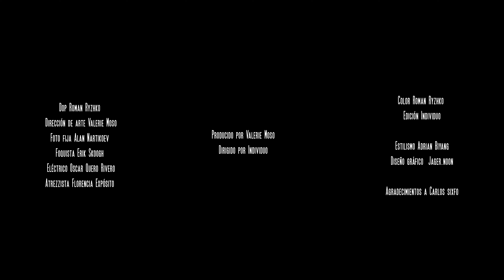Enol - POR FAVOR (LYRIC VIDEO OFICIAL)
Lyric video oficial de la canción de Enol "POR FAVOR", incluida en el ep "TE TRAJE FLORES".

LYRIC/LETRA
Por favor
acepta mi rendición,
guárdate la munición
como hago yo
que se me parte esto en dos
hasta quedarme sin voz
como voy a creerme tus "te quieros"
si siempre me mientes cuando hablas de amor,
tú y yo nunca nos fuimos sinceros
quizás fue por ello que esto se rompió
dejaste vacía la suite, como en verano Madrid,
cuando tiré al contenedor las polaroid,
fuiste el invierno pa mí, porque te fuiste de aquí
y los días se hacen largos
yo estoy pillao de ti desde los tiempos de la escuela,
ahora pillamos vuelos pero, mami, el tiempo vuela,
en Osteria en Milán, carbonara con tagliatella,
la pareja del año, paparazzis en la puerta
te lloré en LA, desolao como un niño,
tú con la cuenta fake, revisando a quien sigo,
decías que lo hacías por amor,
mientras que se me rompía el corazón
por favor,
acepta mi rendición,
guárdate la munición,
que estoy
pensando en tú y yo,
y se me parte esto en dos,
por esas noches que no íbamos a salir
y salió el sol y tú aún seguías por aquí,
por favor,
acepta mi rendición,
guárdate la munición,
como hago yo
salte ya de mi tórax
y de mi habitación,
te estoy buscando en otras,
como medicación
mira que no son horas
de hacerte otra canción,
pero me dio el bajón
mi ragazza, mi bambina,
mi botón de destrucción,
tengo coleteros tuyos
pa hacer una colección
mi chute de adrenalina,
peli de ciencia-ficción,
creo que debo ser el malo
porque siempre muero yo
por favor,
acepta mi rendición,
guárdate la munición,
que estoy
por favor,
acepta mi rendición,
guárdate la munición,
como hago yo